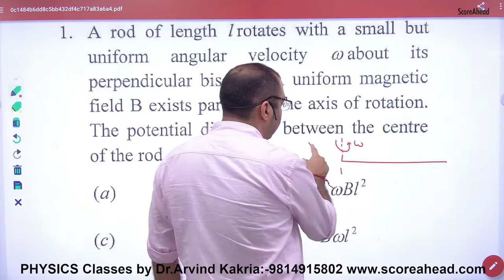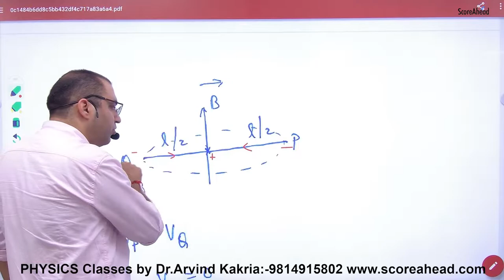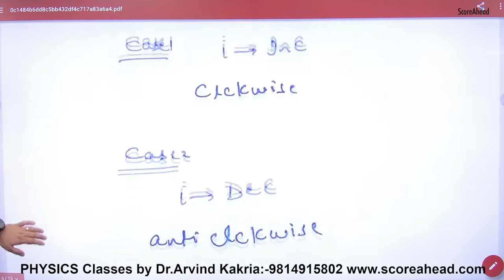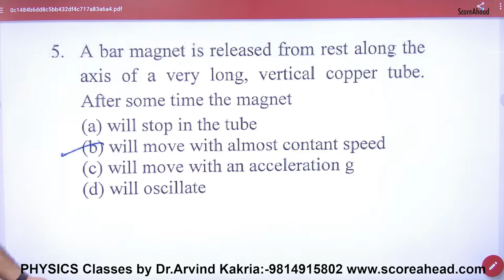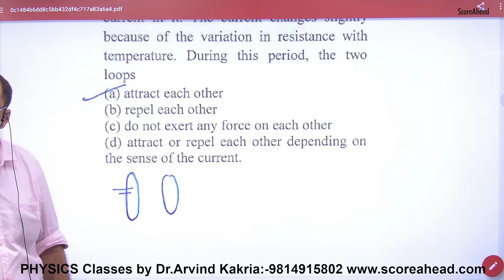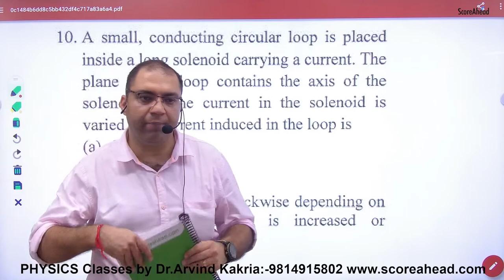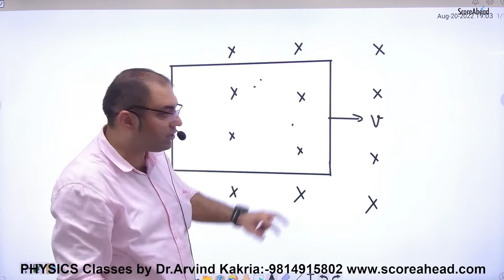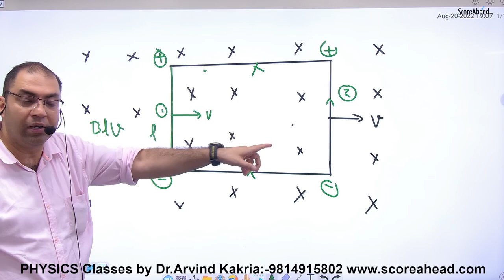197 Objectives on EMI